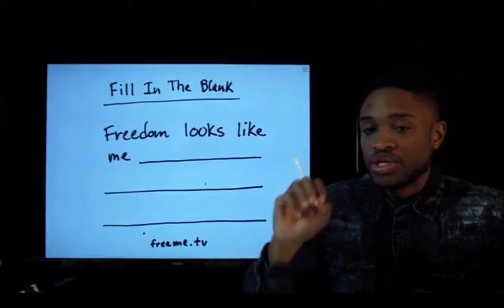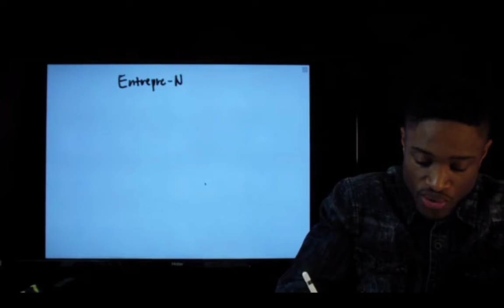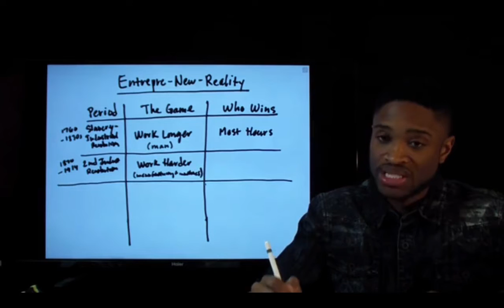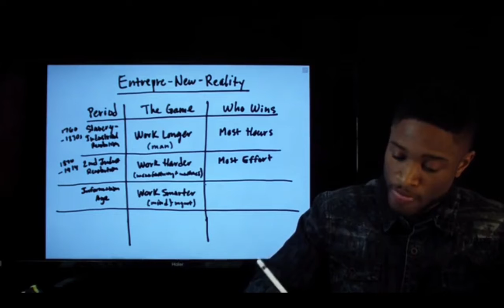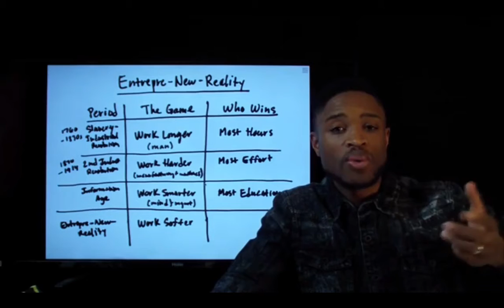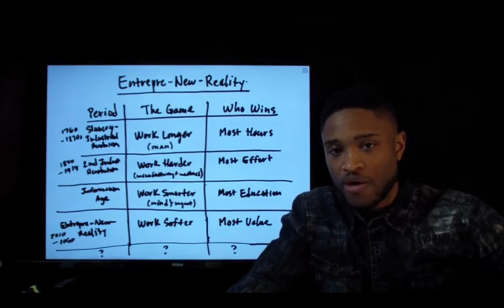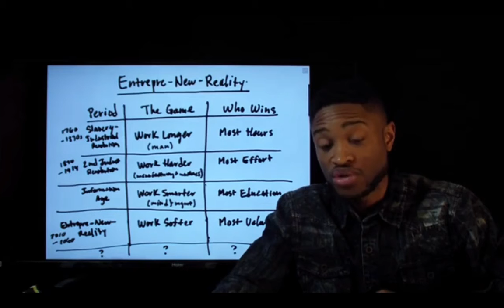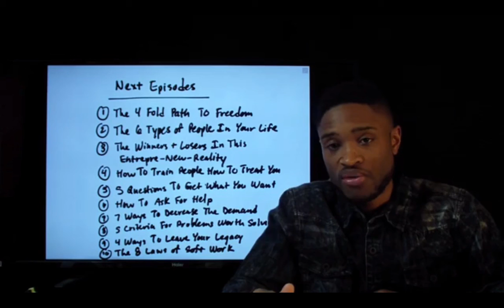The Entrepre-New-Reality: We Are All Already Entrepreneurs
We are all already entrepreneurs. An employee is simply an entrepreneur with one big client. And if that client were to let you go, you would be in trouble. There are over 50 million freelancers in the United States now. The economy is shifting. We started with Slavery & The Industrial Revolution. Then it was the 2nd Industrial Revolution. Now we are transitioning out of the Information Age to this new Entrepre-New-Reality. Are you ready?